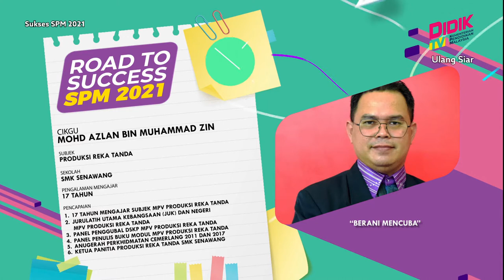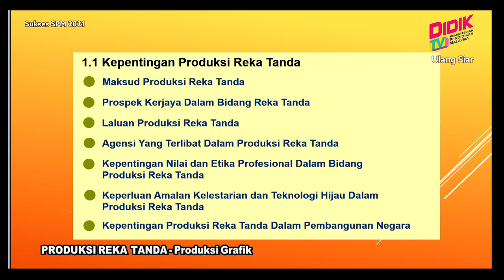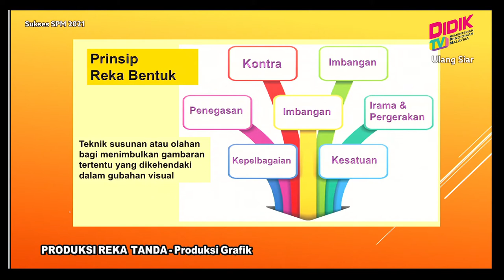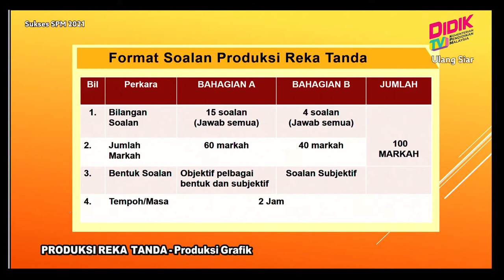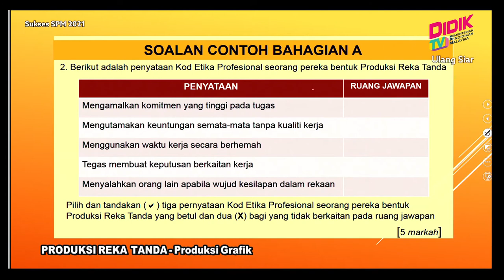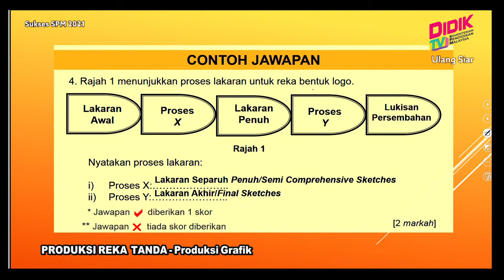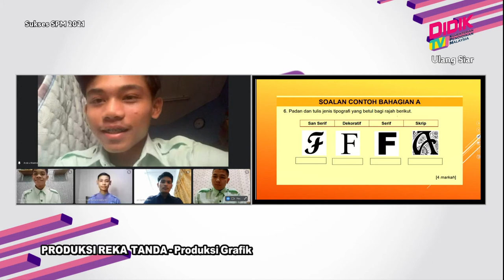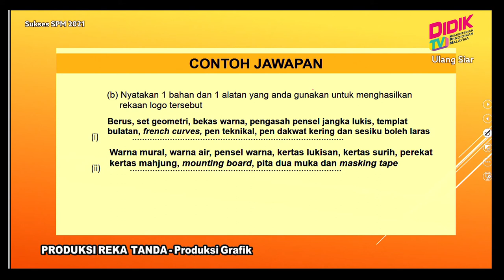Sukses SPM (2021) | Produksi Reka Tanda - Produksi Grafik [R]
Sukses SPM 2021 membincangkan teknik-teknik yang boleh diguna pakai dalam menjawab soalan Produksi Reka Tanda -  Produksi Grafik [R]

 Guru: Mohd Azlan Bin Muhammad Zin